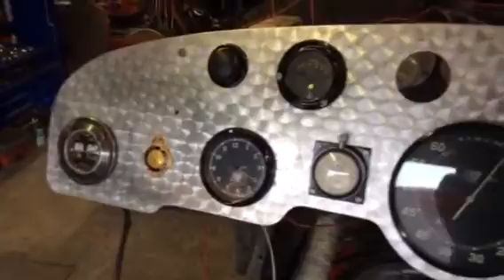Vintage Bentley 4-41/2